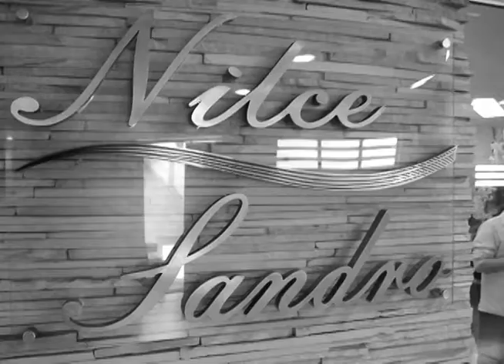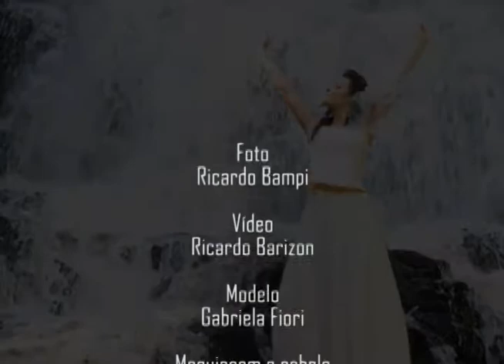MAKING OF RICARDO BAMPI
Ensaio fotográfico realizado em uma olaria abandonada com Gabriela Fiori, com vestido de Lourdes Damião.
Imagens e edição: Ricardo Barizon
Fotos: Ricardo Bampi.